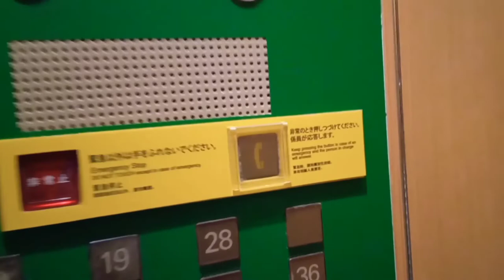【星野リゾート トマム】秋の北海道 トマム・富良野・旭川探索記 / Autumn trip to Hokkaido Tomamu, Furano and Asahikawa